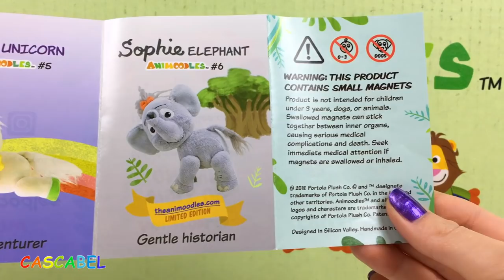PELUCHES ANIMOODLES - CREA TU PROPIO PELUCHE CON LOS ANIMOODLES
Peluches Animoodles Haz un Peluche nuevo Mix and Match Crea tu propio peluche con los animoodles.
Hoy les traigo unos peluches que se llaman Animoodles Mix and Match. A estos peluches les puedes quitar todas las patas y la cabeza y crear otro nuevo peluche. Un animal que nunca existio, uno que te guste y sea tu amigo. Cada pieza del peluche tiene un iman muy fuerte y por eso puedes pegarlos al infinito y nada mal pasara.
Para coleccionar hay un Leon, que se llama Brandy, un orangutan Randy, un perezoso Hazel, una rana Miguel y un unicornio Iris. Todos son super adorables y tiernos. Crea tu propio peluche magico.